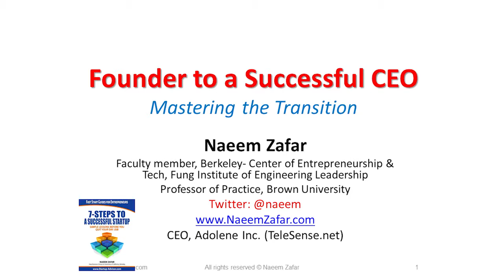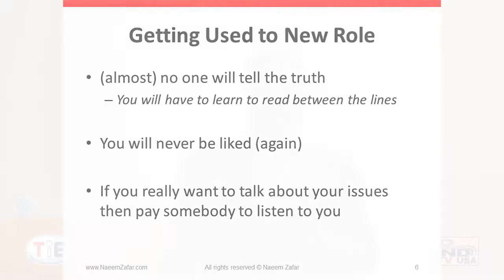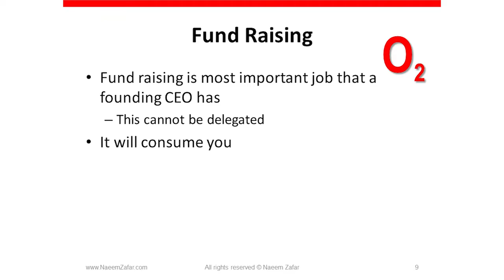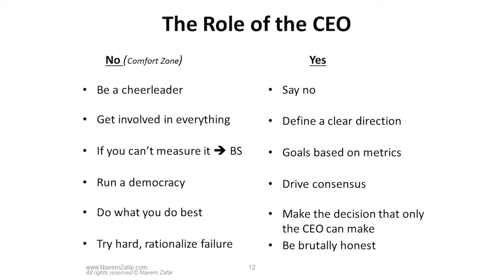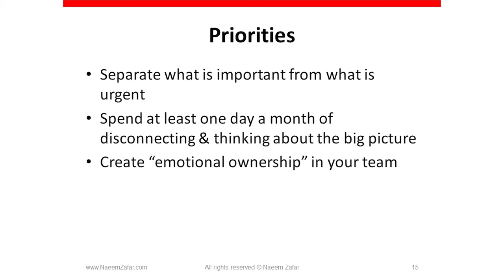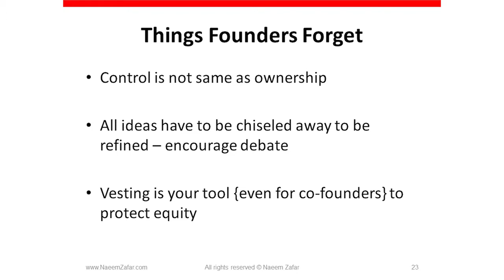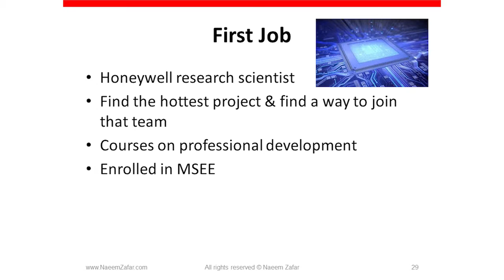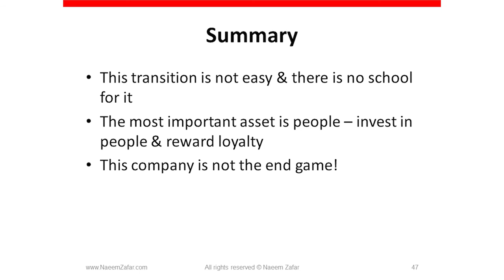TiE Institute: Founder to a Successful CEO: Mastering the Transition - 2015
Most founders fail to make this crucial transition.  There is no school that teaches you on how to learn to be effective startup CEO, and a leader and a manager.  This talk by an experienced entrepreneur who did manage this transition on more than one occasion will enlighten on how you can master the role of a CEO.  The seminar will also focus on:

- managing the Board of Directors
- hiring the right team and executing on a plan that will make your startup thrive
- What hats does a startup CEO needs to wear
- If the Board does force a change by replacing the founder from the CEO slot how does one deal with this transition
- What role should the founders play as your starts grows?
- What are the expectations for the CEO, CTO, CMO, Finance head and VP of sales.
- What kind of person should be in these roles are as the startup goes through the growth period.
- How do these roles shift and evolve.
- What should be the job description and proper expectations?

The speaker will share his experience from having done six startups and advised 25 companies as a board member.  Knowing the roles and expectations can help any budding entrepreneur keep control of his or her team and create a winner!